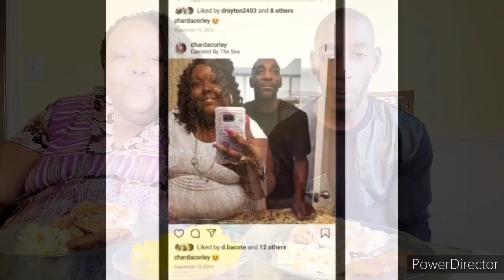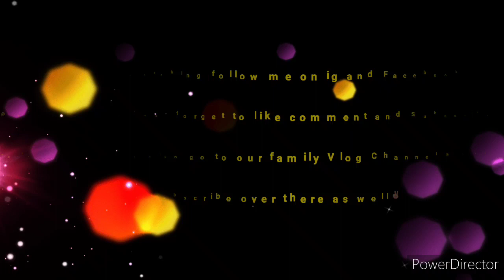Waffles Sausages & Eggs Breakfast Mukbang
Tiktok.com/@chardacorley
Vlog Channel
TLC Family